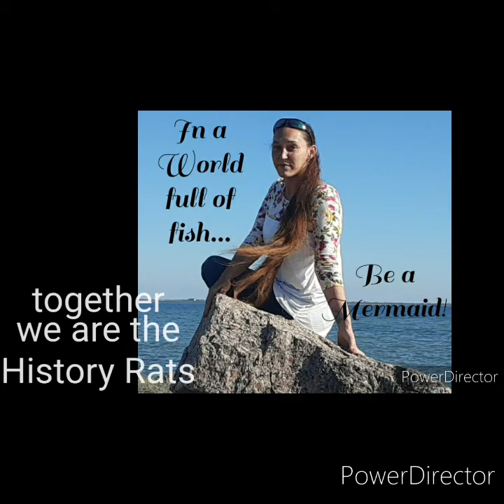The Man, The Myth, The Guy on the Rum- Captain Henry Morgan (Story Time with the History Rats)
Due to the uncharacteristically cold Texas weather, we're stuck in the warmth that is Big Blue, allowing us to bring to you this third installment of Story Time with the History Rats. This week we will be looking at Sir Henry Morgan, the 17th century Welsh privateer.